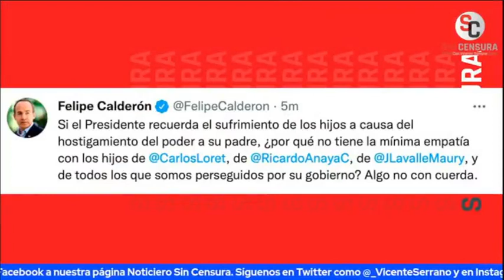CALDERÓN NO TIENE LA PINCHE CARA PARA HABLAR DE LA LIBERTAD DE EXPRESIÓN: MESA SC